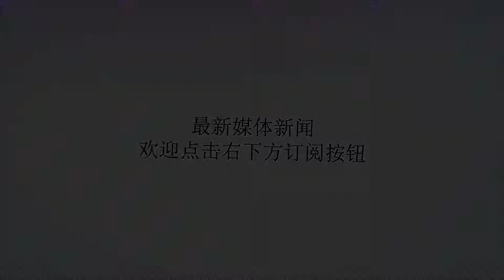7月开门见喜，接福缘、迎富贵，转角遇财神的4大生肖！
谢谢！7月开门见喜，接福缘、迎富贵，转角遇财神的4大生肖！